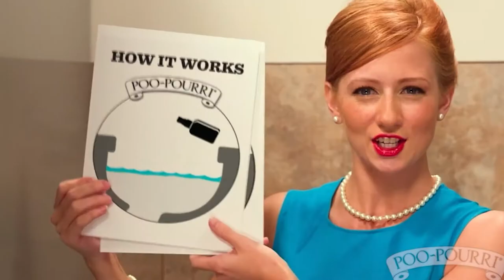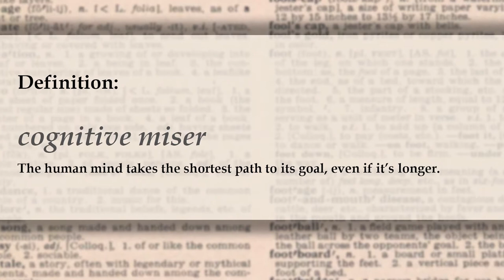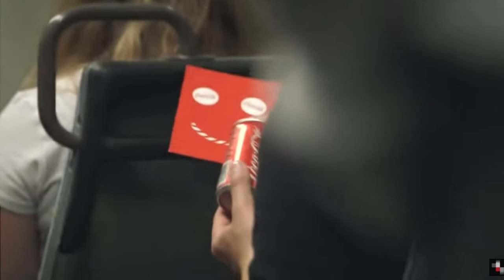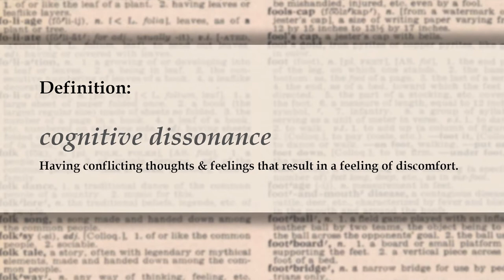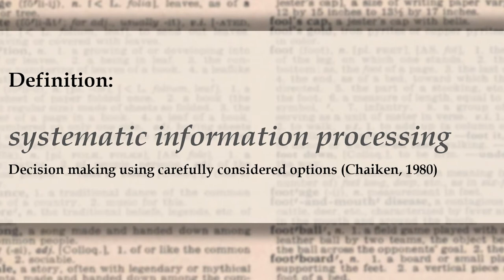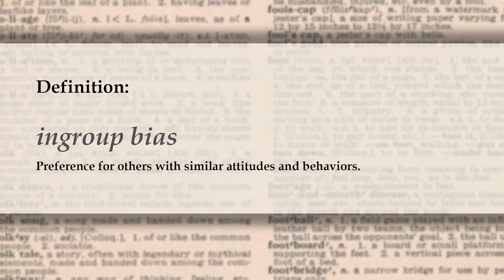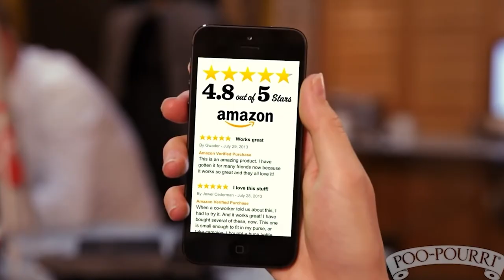Social Psychology Theories in Modern Advertising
Humor has been a staple of advertising for many years. Ads have a simple goal in mind: get people to buy their products. But how they get them to open their wallets is a complex strategy driven by a keen understanding of how people function on a socially psychological level. More recently there has been a rise in humorous ads for… slightly embarrassing products. Like the Squatty Potty, Poo-Pourri, and the Hello Flo period products. But are they embarrassing? How do you know? Are these ads changing
how we think about normal bodily functions?
Social Psychology as applied to humor in modern advertising. Written & Edited by Kira Trinity